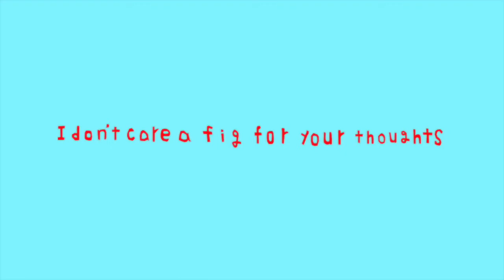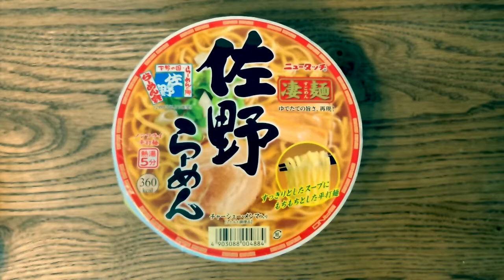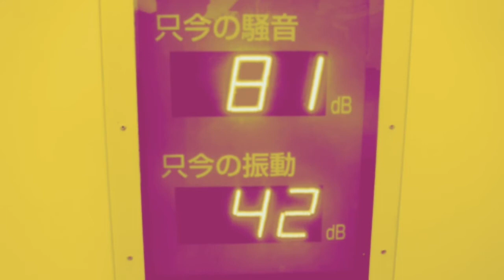Short Film "fig"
I don't care a fig for your thoughts.